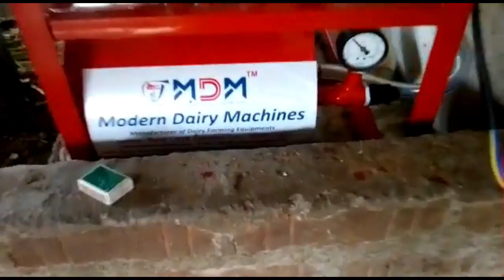Cow milk machine price Call 9345041010/9345051010